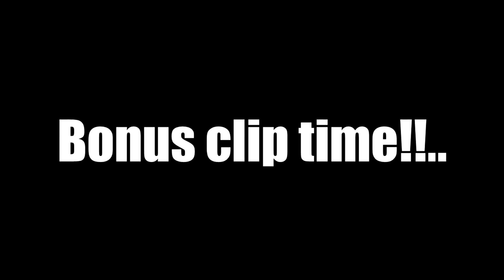The Vault (Big Online Raid And Thor In Action With Fyyasko) - Miscreated EP 126.